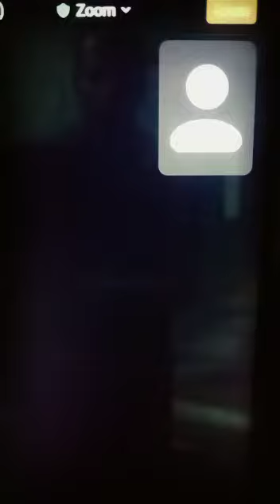Happy to help program এর disclaimer big result